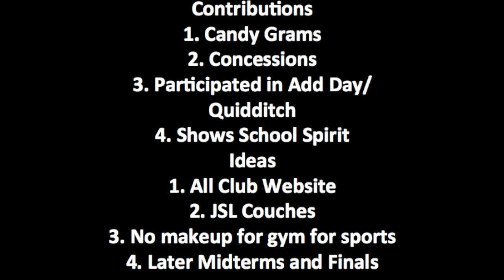Alexa Foust for VP